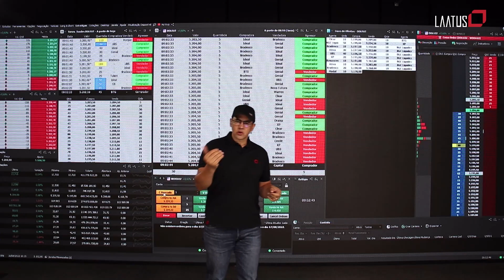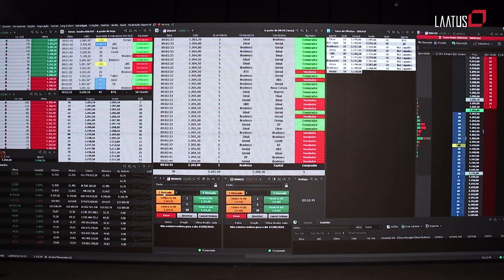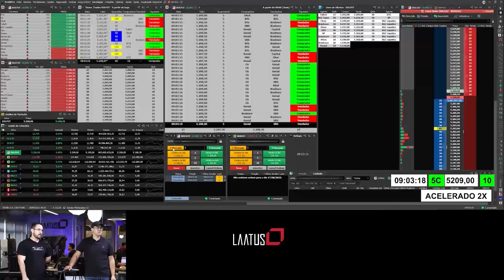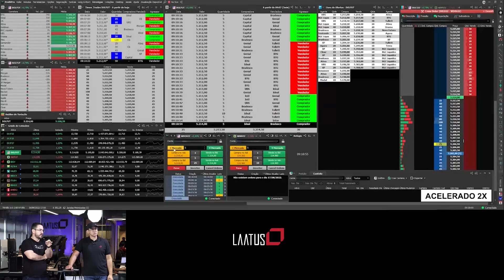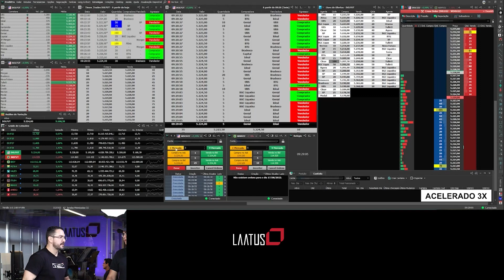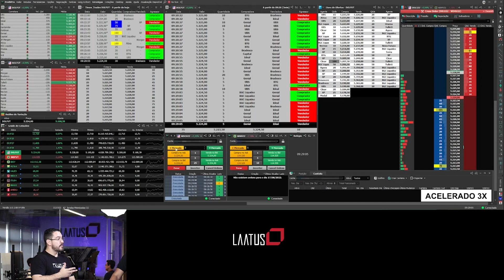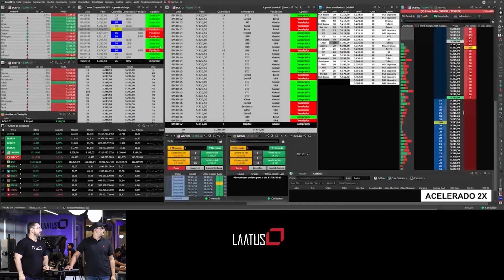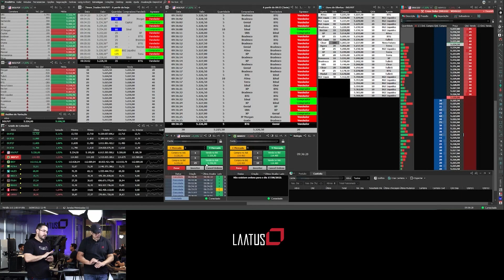Jefferson Laatus e Mauro Filho | Analisando Operações #23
Faaaaala, Pessoal!

Mais um episódio do Analisando Operações com Jefferson Laatus e Mauro Filho.

Analisando Operações é uma série de vídeos onde Jefferson Laatus analisa e comenta operações de alunos, e não alunos da Laatus.

A ideia é falar sobre os acertos e erros de cada um, colocando a opinião, perspectiva, e experiência de um profissional com mais de 20 anos de mercado financeiro.

E se você curtir, quem sabe você não é o próximo a ter suas operações analisadas?

Ficou interessado(a)?

Para participar é simples, basta nos enviar seu vídeo pelo site WeTransfer* para com o assunto Analisando Operações e seguindo as regras abaixo (não serão aceitos vídeos que fugirem destas regras)

- Enviar uma gravação de tela na resolução full HD: 1920x1080p
- Priorizar operações feitas na parte da manhã
- Irei analisar apenas operações por fluxo/tape reading
- É obrigatório que sua tela de operações tenha pelo menos: times and trades, book de ofertas e ranking de corretoras
- Operações de real/dólar futuro no contrato cheio ou mini

Video de Instruções para enviar suas operações para o Analisando Operações

É necessário ter Skype para que, caso selecionado(a), nossa equipe entre em contato com você.

Importante: você também vai precisar nos enviar um print do seu relatório de operações daquele dia (não precisa constar valores, apenas os horários de entrada e saída).

Priorizaremos os vídeos com base na data de envio.

*Caso tenha alguma dúvida sobre como enviar o vídeo pelo WeTransfer, basta chamar o @suportelaatus no Telegram

O Profit PRO é a melhor e mais utilizada ferramenta do mercado para leitura de fluxo/tape reading.
Acesse e ganhe 30 dias de teste gratuito!
Especialização em Dólar Futuro
CADASTRE-SE NA LISTA DE ESPERA DA PRÓXIMA TURMA

Quer ter acompanhamento diário com Jefferson Laatus durante toda a manhã? Então acesse o link e assine nosso acompanhamento com parceria com o TC.

Risk Disclosure: Futures and forex trading contains substantial risk and is not for every investor. An investor could potentially lose all or more than the initial investment. Risk capital is money that can be lost without jeopardizing ones’ financial security or life style. Only risk capital should be used for trading and only those with sufficient risk capital should consider trading. Past performance is not necessarily indicative of future results. Hypothetical Performance Disclosure: Hypothetical performance results have many inherent imitations, some of which are described below. No representation is being made that any account will or is likely to achieve profits or losses similar to those shown; in fact, there are frequently sharp differences between hypothetical performance results and the actual results subsequently achieved by any particular trading program. One of the limitations of hypothetical performance results is that they are generally prepared with the benefit of hindsight. In addition, hypothetical trading does not involve financial risk, and no hypothetical trading record can completely account for the impact of financial risk of actual trading. for example, the ability to withstand losses or to adhere to a particular trading program in spite of trading losses are material points which can also adversely affect actual trading results. There are numerous other factors related to the markets in general or to the implementation of any specific trading program which cannot be fully accounted for in the preparation of hypothetical performance results and all which can adversely affect trading results.